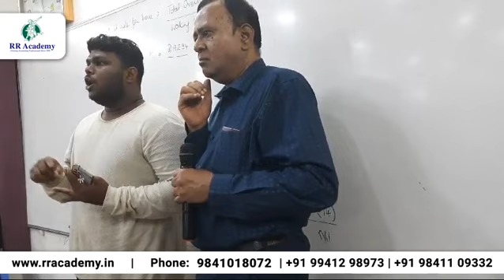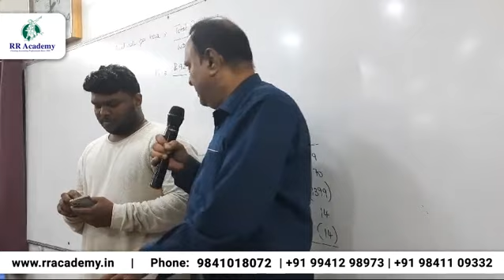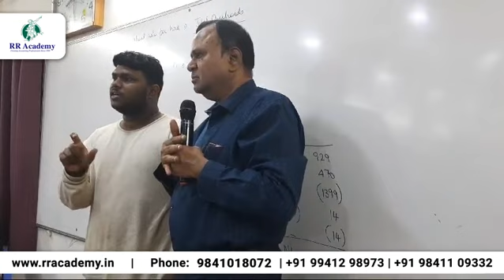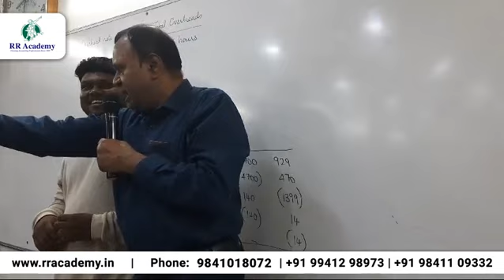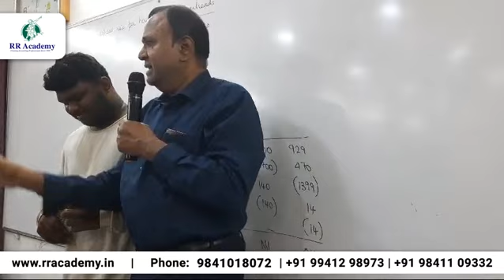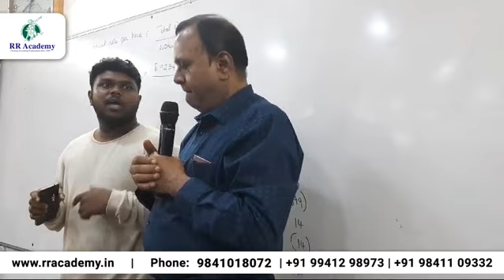Inspiring Journey: Gowri Shanker Shares His CMA Success Story at RR Academy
Join us as Gowri Shanker, a successful student of CMA at RR Academy, shares his inspiring journey and valuable insights with the current student batch. Dr. KNR, the esteemed mentor, stands beside him, and CRV Prasad sir watches his Sishyas with pride. Discover the secrets behind Gowri Shanker's success and get motivated to achieve your own milestones in the world of CMA.